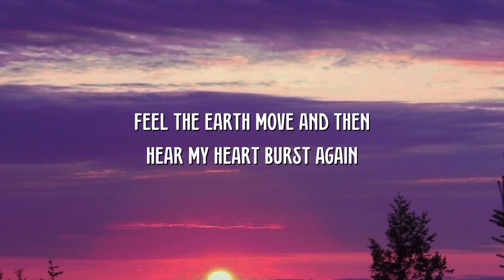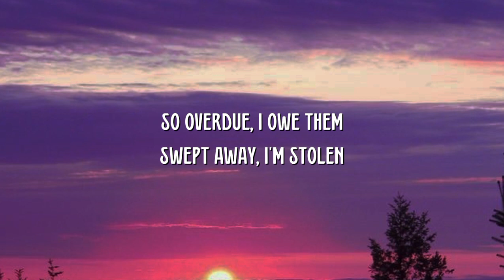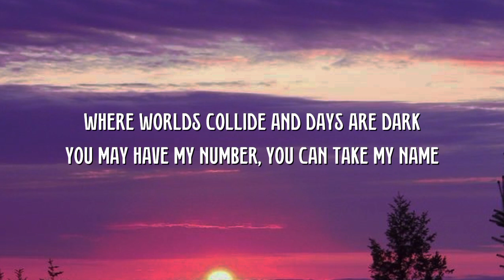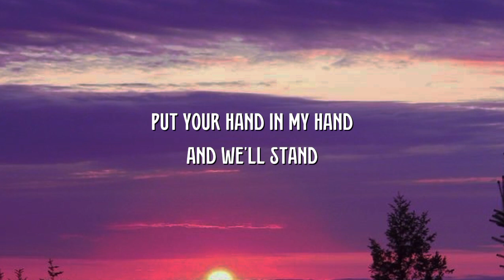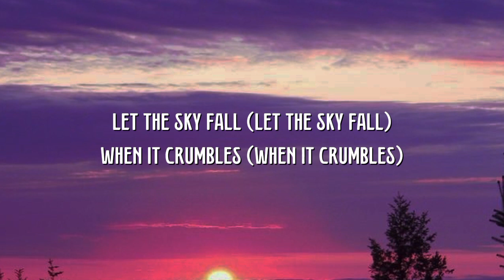Adele - Skyfall (Lyrics)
Adele - Skyfall

Lyric

At Skyfall
At Skyfall

At Skyfall

At Skyfall

At Skyfall
Ooh